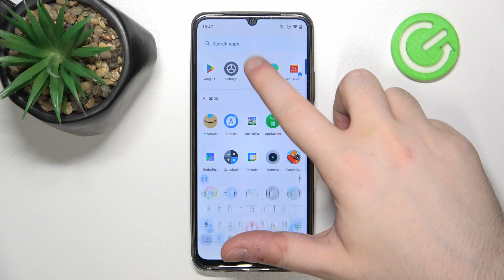How to Unpack Files from Rar & Zip Archives on REALME Note 50 - RAR App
Learn how to extract files from archives using a RAR app on your REALME Note 50 smartphone with this easy-to-follow tutorial. Discover how to access and extract compressed files to access their contents conveniently. Follow these simple steps to utilize the RAR app's features and manage your files effectively on your device.

How to extract files from archives on REALME Note 50? How to use the RAR app on REALME Note 50? How to unarchive files on REALME Note 50?